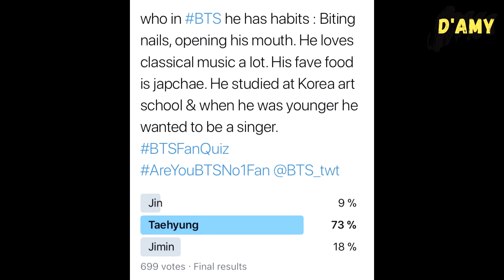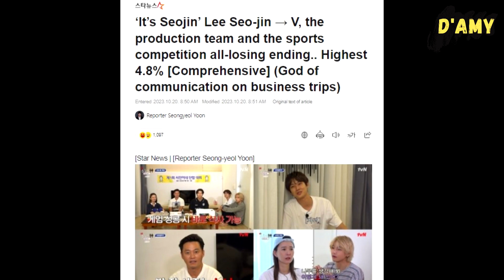Turns out, Taehyung's story was actually about this??!!! He always do it every time he's…🥺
Kim Taehyung recently spammed several photos and videos on his Instagram story to share the sunrise at the beach early in the morning.

It's known that Taehyung has a great love for sunrises and the beach. Even during "In The Soop Friendcation," he was seen thoroughly enjoying moments walking with the Wooga Squad along the beach.

Moreover, during events like Bon Voyage and BTS In The Soop, he always made it a point to wake up early to witness the sunrise with Jungkook.

For information, the sunrise story was actually a capture taken by Taehyung during the filming of "God of Business Trip Communication - Seojin's Edition."

Anyway, during Jinny's Kitchen retreat, eagle-eyed fans noticed Taehyung biting his nails throughout the game. It turns out that this has been one of Taehyung's long-standing habits when he feels nervous or overly excited.

Meanwhile, the show has managed to secure the top spot on tving, with an average rating of 3.7% and a peak rating of 4.8%.